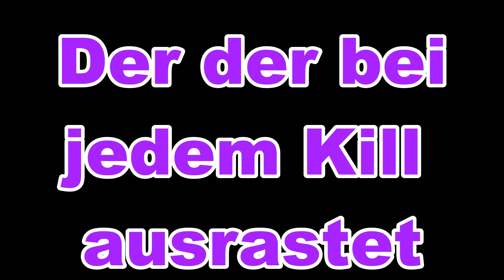5-Arten von Fortnite Spielern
Hi Leute ich hoffe euch hat das Video gefallen, wenn ja könnt ihr ja ein Abo und ein like dalassen (:

Habe für das Video 1-2 Stunden gebraucht